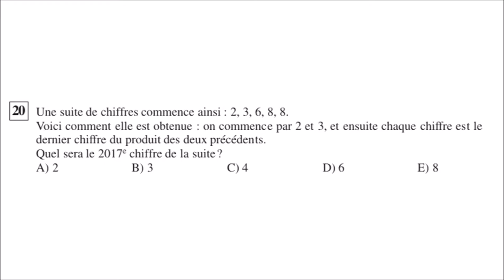C20 - Une suite récurrente de chiffres | Concours Kangourou 2017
___________ TIMECODE ___________
00:19 Enoncé
00:55 Solutions